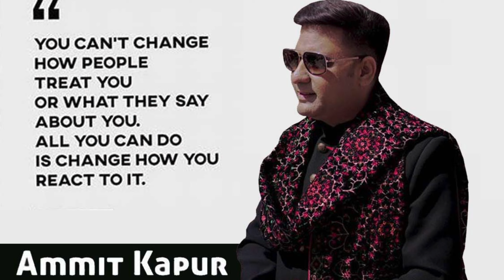FACING PROBLEMS IN DIFFERENT ASPECTS OF LIFE . THIS VIDEO IS FOR YOU !!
FACING PROBLEMS IN LIFE , THIS VIDEO IS FOR YOU !
AMMIT KAPUR

GET LIFE ASTROLOGY REPORT BY AMMIT KAPUR